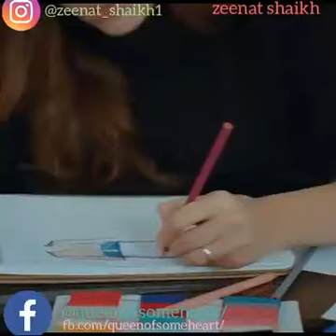New songs 2017